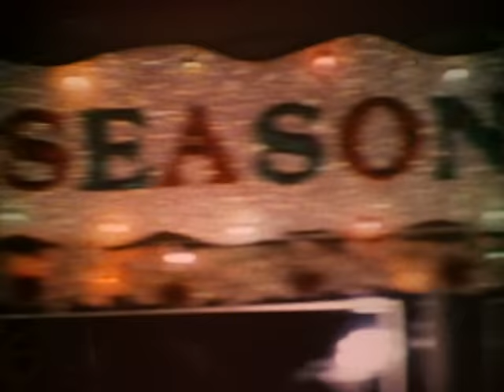Mariah Carey - All I Want For Christmas Is You (Official Video)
Watch the official music video for "All I Want For Christmas Is You" by Mariah Carey

Lyrics:
You, baby